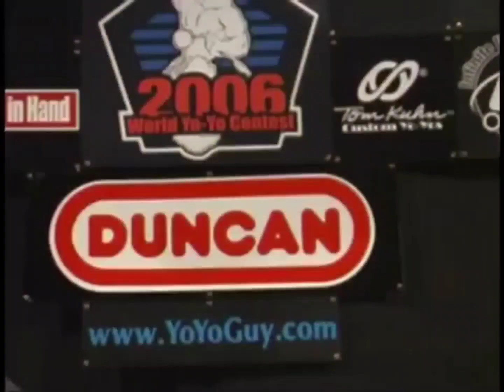2006 WYYC 3rd CB Rei Iwakura(3A+5A→4A+5A→1A)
岩倉玲(イワクラレイ)DVDversion